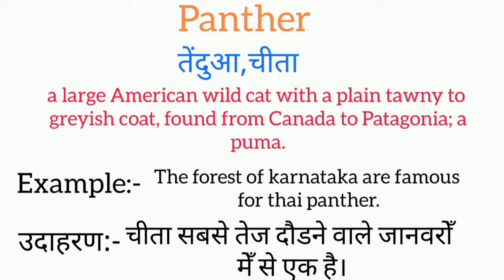Panther meaning in hindi || panther ka matlab kya hota hai || word meaning english to hindi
panther meaning in hindi
panther ka matlab kya hota hai
english to hindi
word meaning
what panther
panther का हिंदी अर्थ